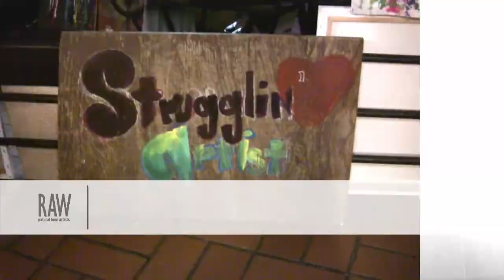Sy presented by RAW:Houston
Event: Axis
Date: October 23 2014
Venue: Stereo Live

Video footage shot by: Justin Dickenson